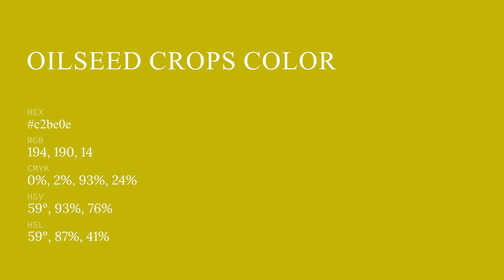Oilseed Crops color c2be0e hex color - Green color - Cool color c2be0e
What color is Oilseed Crops ? c2be0e hex color - Green color - Cool color c2be0e

Hex c2be0e Color Code is also known as Oilseed Crops color.

Hex c2be0e Color code in RGB color code model is created after adding 76.08% red color, 74.51% green color and 5.49% blue color.
Hex c2be0e Color code in CMYK color (process color) code model is generated after subtraction of 0% cyan, 2% magenta, 92% yellow and 23% black.